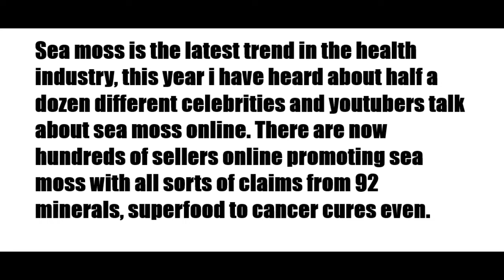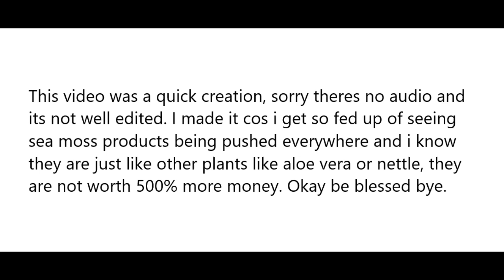The billion dollar Sea Moss scam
( SeaMoss / irish moss)

Dr Sebi , supplements , etsy , healing , diet , weight loss ,
Chondrus crispus , algae , spirulina, chorella , sea weeds , superfoods , green powders , 92 minerals , shop , sea moss gel )